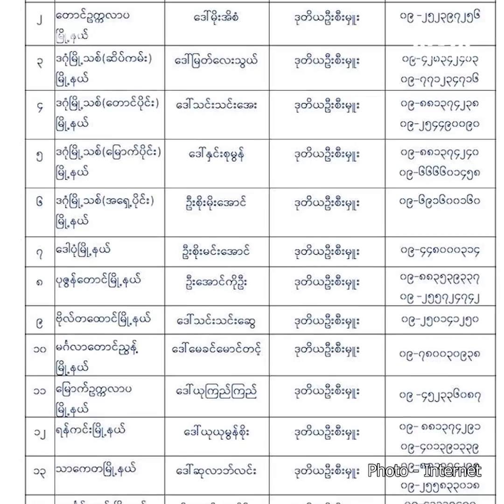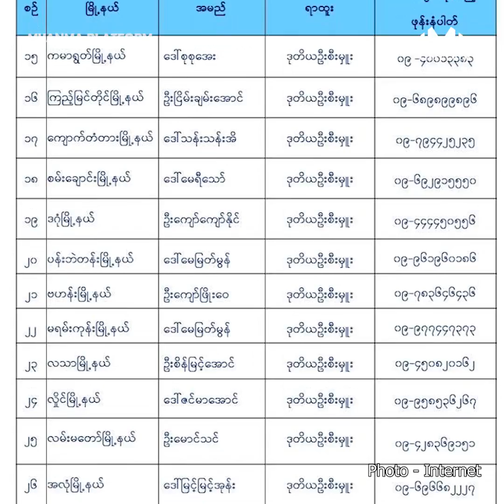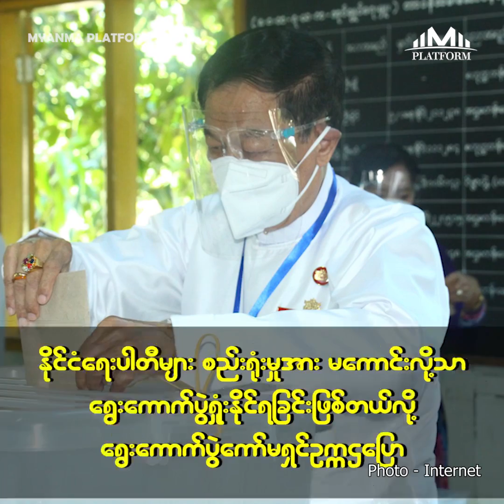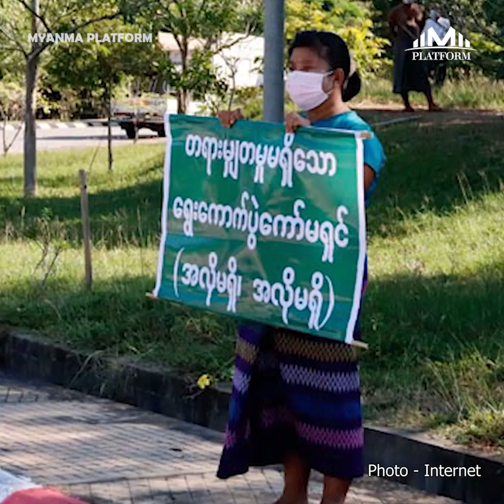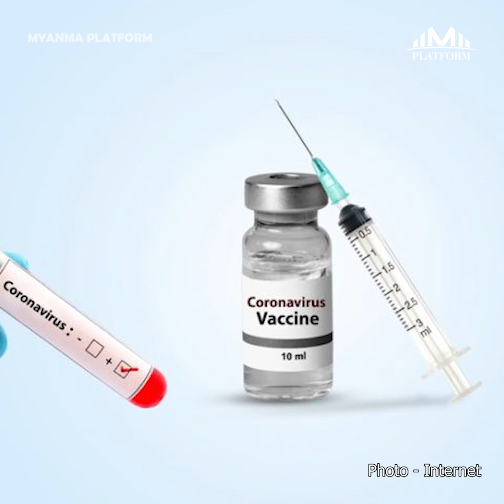နိုဝင်ဘာလ (၁၇)ရက်နေ့အတွက် တစ်နေ့တာ ပြည်တွင်း၊ ပြည်ပသတင်းများ စုစည်းမှု။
၁။   နိုင်ငံတော်ကထောက်ပံ့သည့် သတ်မှတ်ငွေအတိုင်းမရပါက တိုင်းကြားနိုင်သည့်ဌာနများရဲ့ ဖုန်းနံပါတ်များထုတ်ပြန်

၂။   အမှန်တကယ်ထက်မြက်တဲ့ ဝန်ကြီးတွေကိုရွေးပြီး စွမ်းဆောင်ရည်ပြည့်ဝတဲ့ အစိုးရအဖွဲ့ ဖွဲ့စည်းမည်ဟု ဒေါက်တာဇော်မြင့်မောင်ပြောကြား

၃။   နိုင်ငံရေးပါတီများ စည်းရုံးမှုအား မကောင်းလို့သာ ရွေးကောက်ပွဲရှုံးနိုင်ရခြင်းဖြစ်တယ်လို့ ရွေးကောက်ပွဲကော်မရှင်ဥက္ကဌပြော

၄။   အင်းစိန်ရွာမပရိယတ္တိစာသင်တိုက်ရှိ သံဃာအချို့ သွေးရည်ကြည်လှူဒါန်းမှုများပြုလုပ်

၅။   ထရမ့်အာဏာလွှဲပြောင်းမှု ကြန့်ကြာရင် လူများစွာ သေဆုံးနိုင်မယ်လို့ ဘိုင်ဒန်ပြော

၆။   Inovio ဆေးဝါးက COVID-19 ကာကွယ်ဆေး အလယ်အလတ်အဆင့်လေ့လာရန် FDA ထံမှ ထောက်ခံမှုရရှိ